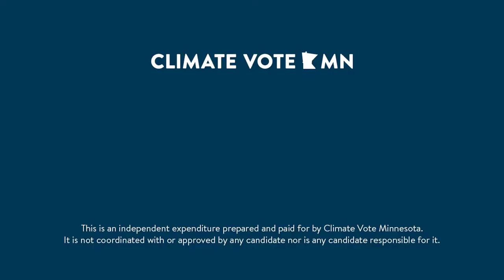Bonnie Westlin for MN Senate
Bonnie Westlin for MN Senate District 34